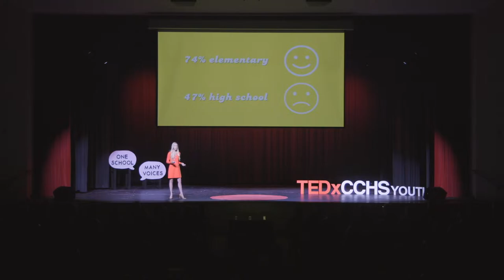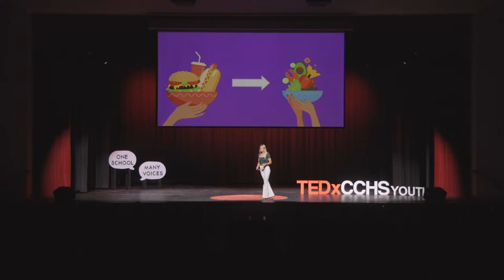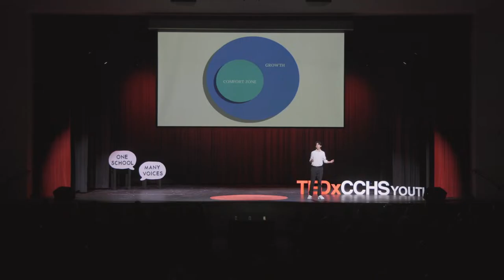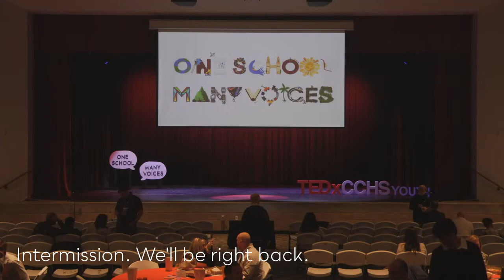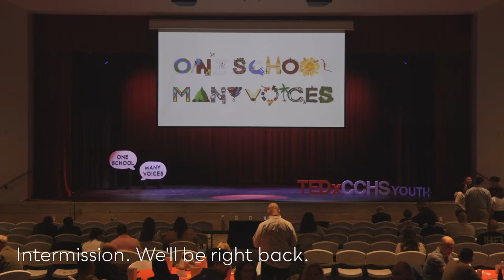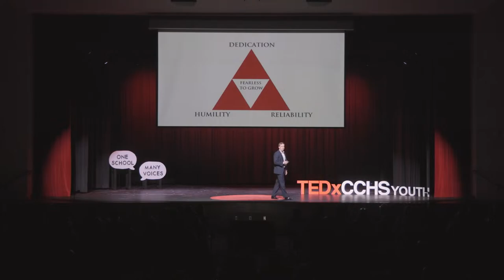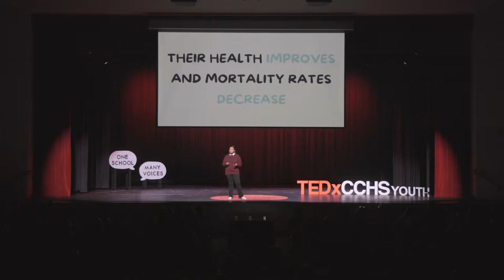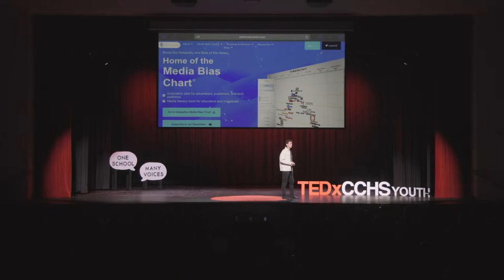TEDx CCHS Youth